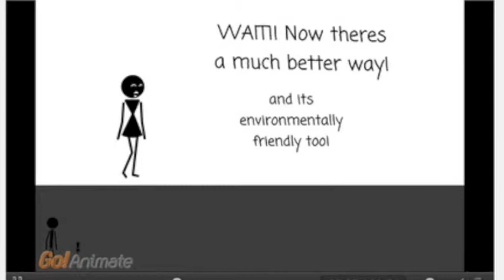Solar Laundry Project 2013 Video Contest - Bobbi Weir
This video was also a winner in the BCSEA-Kamloops' 2013 Solar Laundry Project video contest.  The filmmaker is only twelve!